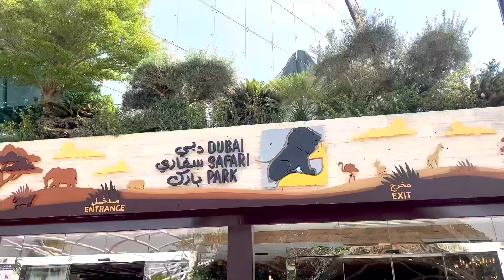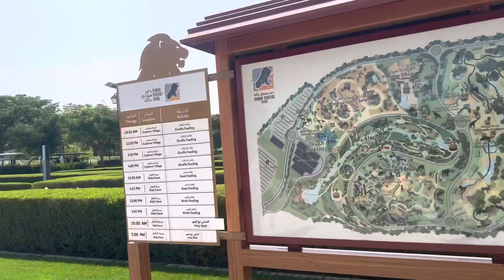Dubai Safari Park(part-1)| ദുബായ് സഫാരി പാർക്കിലെ വിശേഷങ്ങൾ|മലയാളം|uae| Divyas Dreamlife